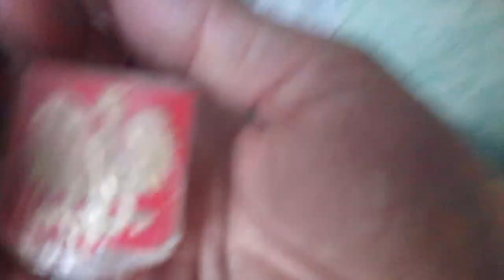MVI 4482 FRANCJA Paryz U Grzeska Petardy pije Redbulla!sie widzialo Hokka-hey!Po powrocie z Polski!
Odwiedzilem Grzeska bo mialem mu na zamowienie pare rzeczy przywiesc!HOWGH!Nie bylo go,czekalem na niego ale gdy odchodzilem wracal!